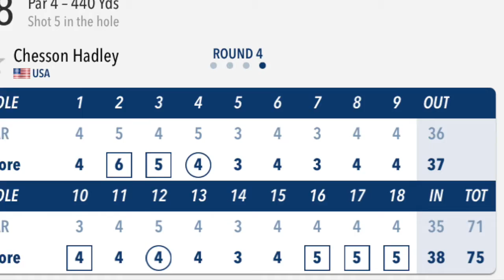ForeTheGame (A GolfDoods Podcast) Ep. 8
Recap on the last few weeks of the PGA Tour, John Rahm testing positive, and a look at our upcoming US Open schedule. Cheers from GolfDoods!